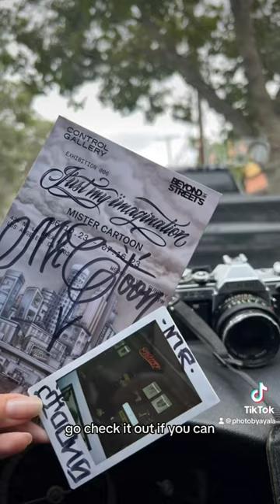“Just My Imagination” by Mister Cartoon solo debut in LA 🙏🏼🔥